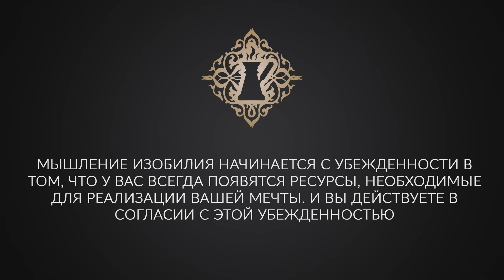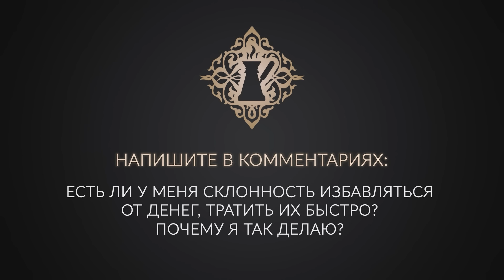ПОМОГИТЕ ЭТОМУ МИРУ: станьте БОГАТЫМИ и тратьте меньше. Адакофе 61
Станьте Богатыми и тратьте меньше!
►Видео-семинар "Пятая Стихия: Деньги. Легко и просто"

Почему ваше изобилие нужно этому миру?
Это видео - очередная "сбежавшая" чашечка кофе из виртуальной кофейни Ады Кондэ. Чашечка кофе со смыслом. Адакофе 61☕

Если вы хотите помочь этому миру - станьте богатым, покупайте меньше.
Изобилие и богатство находятся в голове.
Человек, который живёт в достатке - это человек, которому достаточно.
Мышление изобилия начинается с убеждённости в том, что у вас всегда появятся ресурсы, необходимые для реализации вашей мечты. И вы действуете в согласии с этой убеждённостью.
Этому миру будет намного лучше, если каждый человек будет изобилен.
Это возможно. В этом мире достаточно ресурсов для всех.

Что значит - тратить меньше?
Богатый человек позволяет себе покупать меньше, да лучше.
Бедный человек, как правило, не может жить с ресурсами, ему хочется их быстрее потратить. Часто человек тратит ресурсы на то, что ему не нужно. Дома бедных людей наполняются хламом.
Человек с ментальность изобилия покупает меньше, но лучше. При покупке он задумывается - хочу ли я эту вещь видеть в своей жизни завтра? Как долго она мне может служить? Когда вы покупаете вещь более дорогостоящую, вы склонный о ней заботиться.

Задайте себе вопрос и напишите в комментариях: есть ли у меня склонность избавляться от денег, тратить их быстро? Почему я так делаю?

С любовью,
♥️ Ваша Ада Кондэ